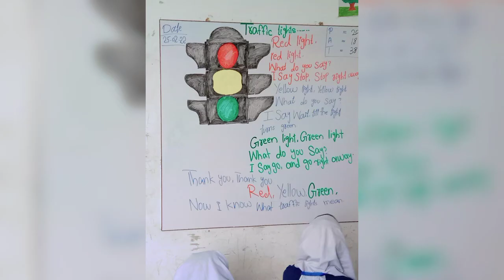traffic lights 🚦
Hina craft